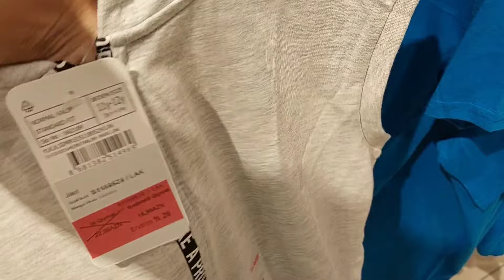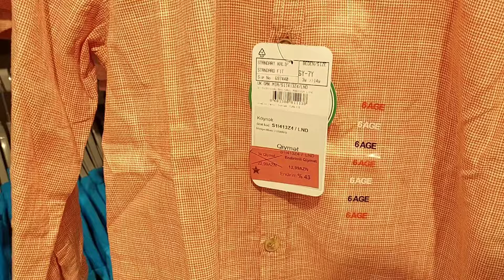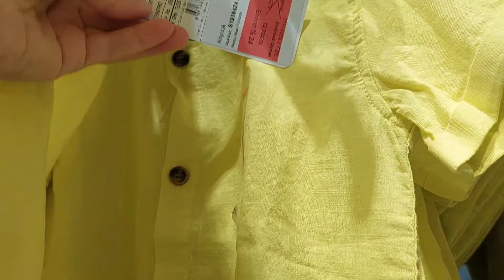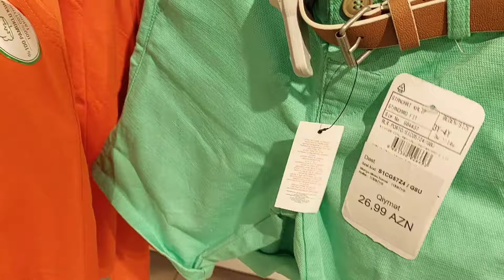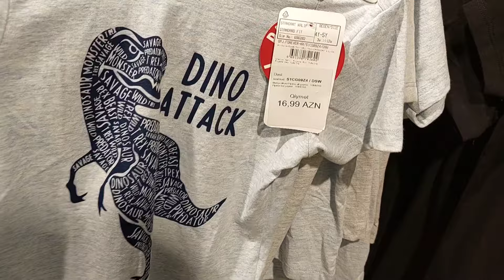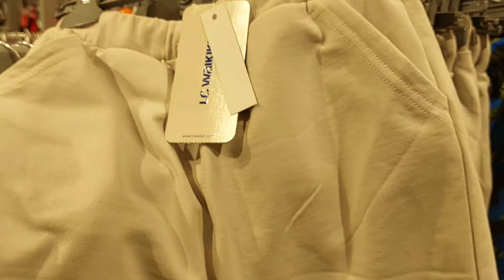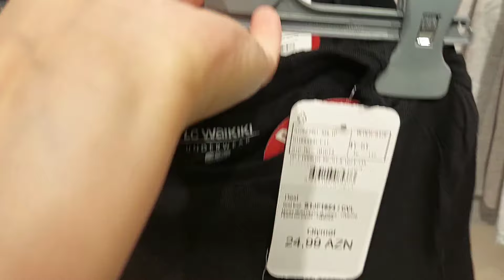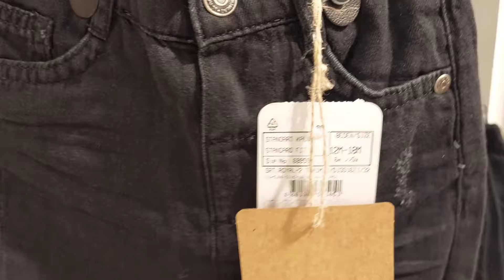LC VAİKİKİ oğlan geyimləri. Yeni sezon.